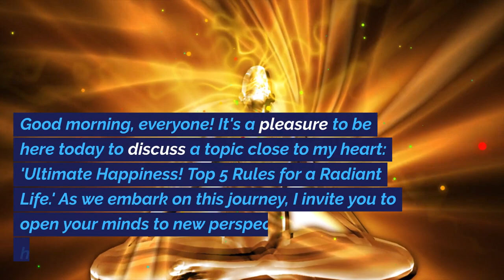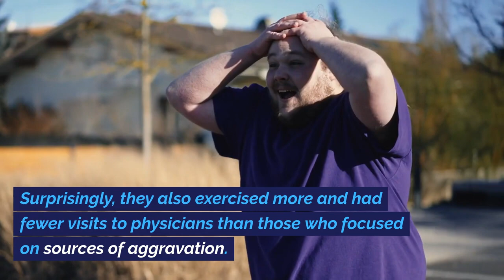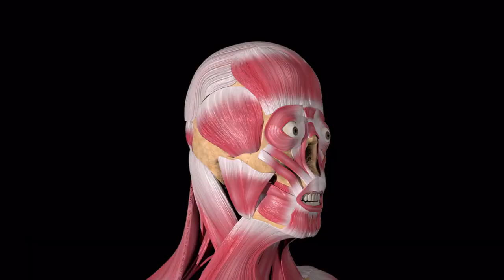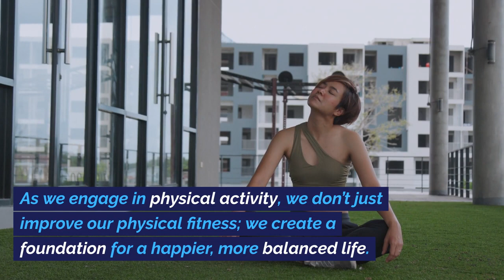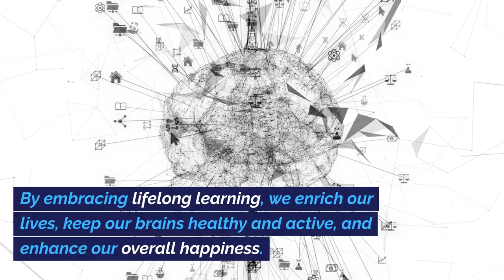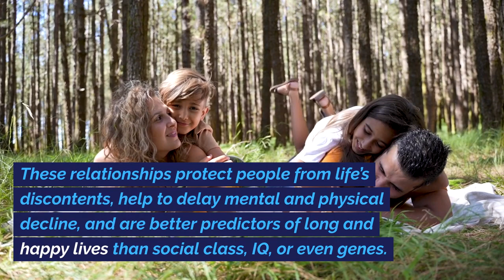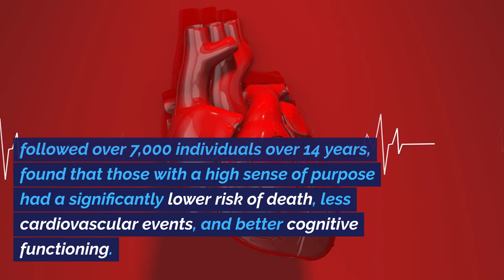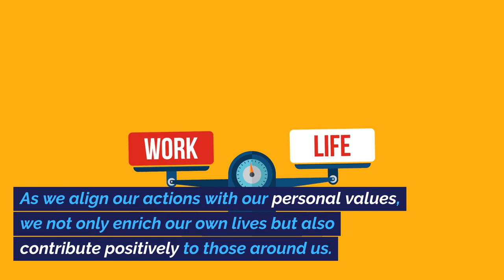Ultimate Happiness: The Top 5 Golden Rules for a Radiant Life